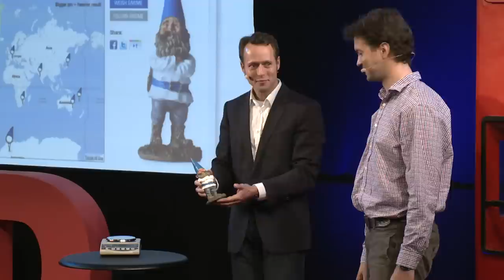James Nester & Albert Sauter: Garden gnome travels the world for science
James Nester and Albert Sauter are working on a unique project: Sending a garden gnome around the world to get weighed. They hope to draw attention to an important but overlooked gravitational property.